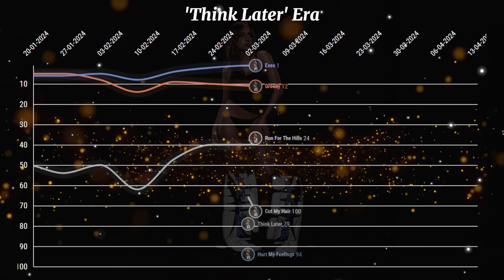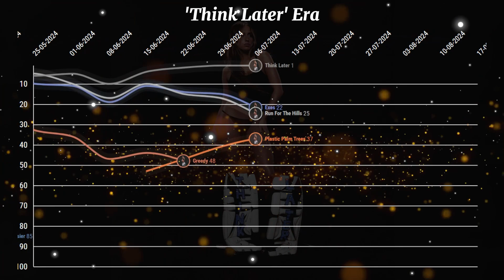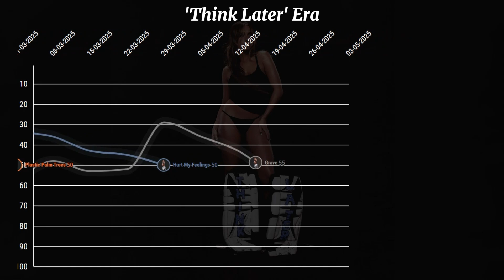Tate McRae - 'Think Later' Fantasy Chart History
tbh I'm bored bc some parts r laggy but whatever